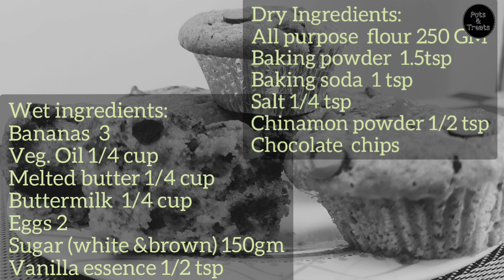Banana Muffins with Chocolate Chips | Easiest Banana Muffins